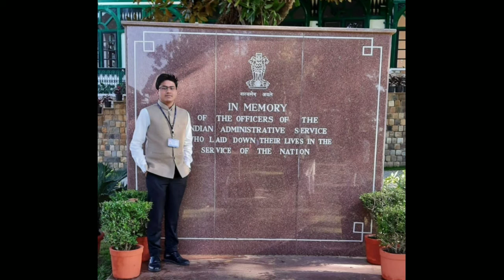IAS Mukund Thakur AIR-54 Motivational Video | Dream UPSC | Office's Trainee at LBSNAA | IAS/IPS